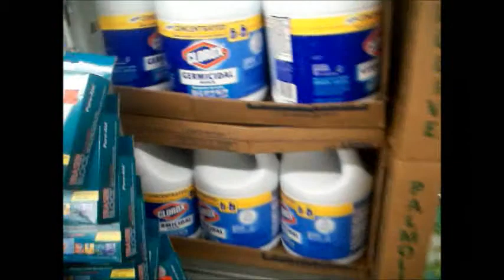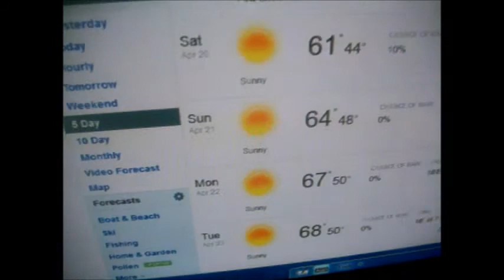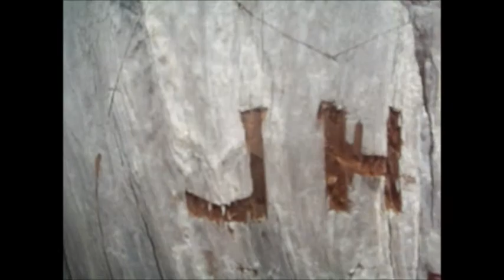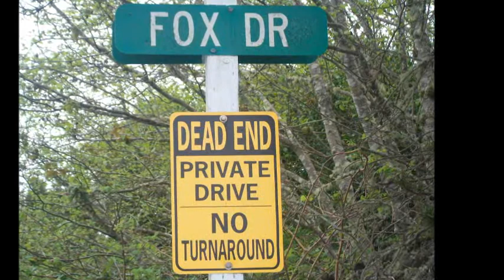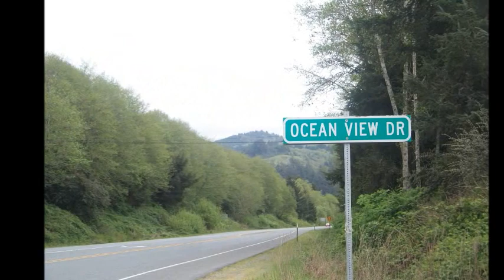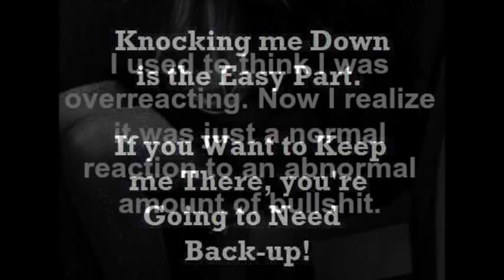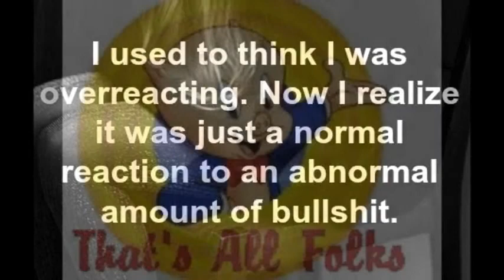ANOTHER WALK WITH the DAWG aka; CRAYOLA KID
COLORINING IN MY BOX